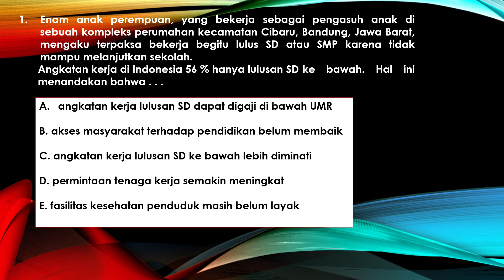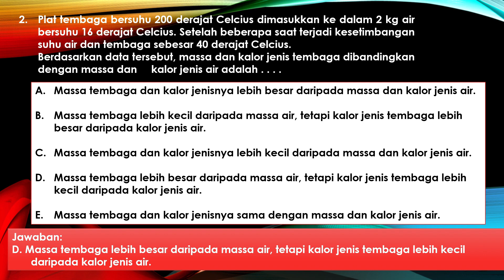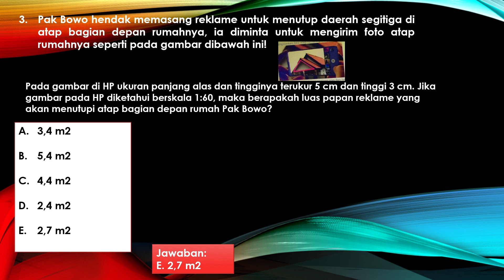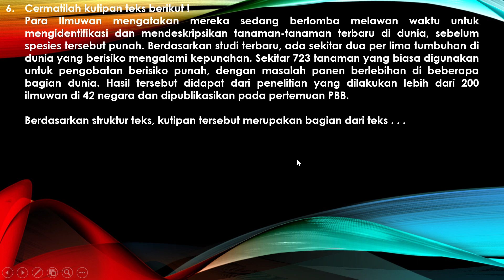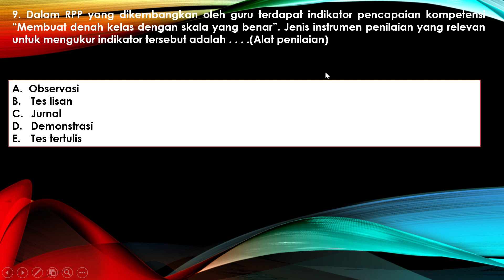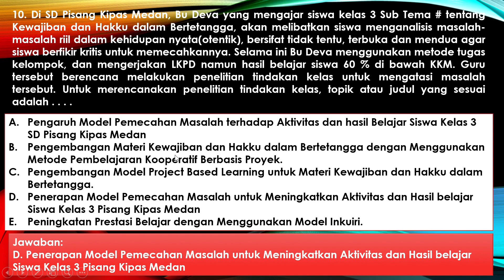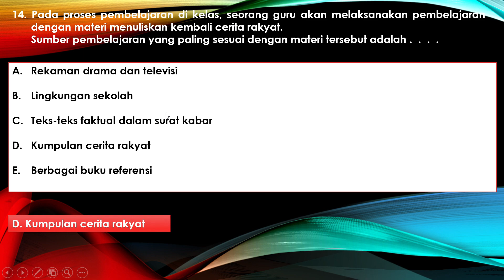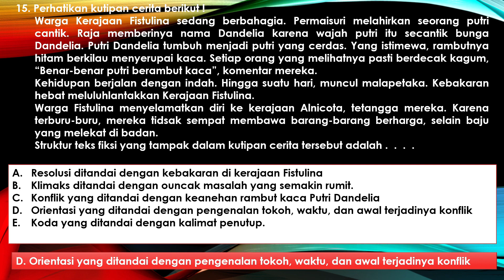SOAL - SOAL RETEAKER TAHUN 2021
SOAL - SOAL RETEAKER TAHUN 2021, Berdasarkan pengalaman pribadi pada saat mengikuti ujian ulang pada tahun 2021 JANGAN LUPA YA KALO SUDAH LULUS UP NYA MAMPIR LAGI UNTUK SUBSCREAB..Heee